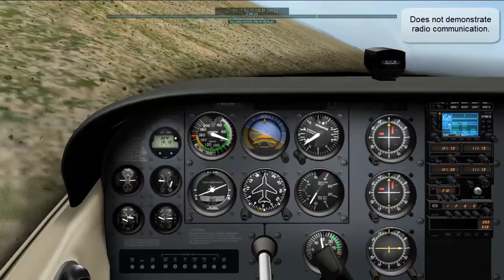LANDING 15nm headwind APPROACH